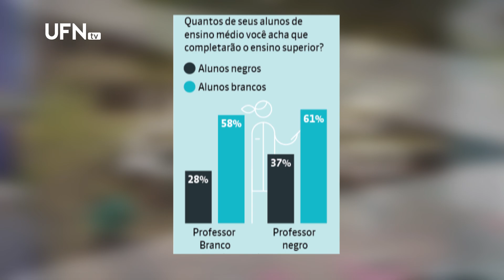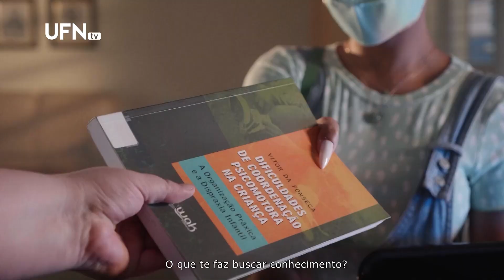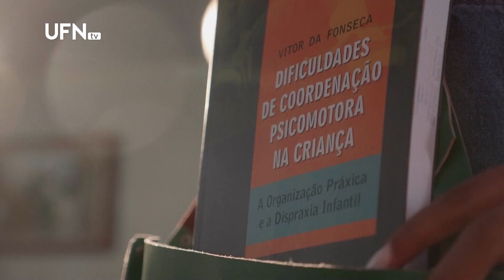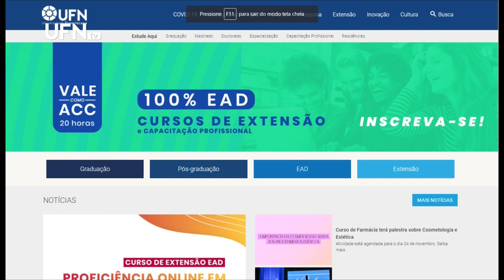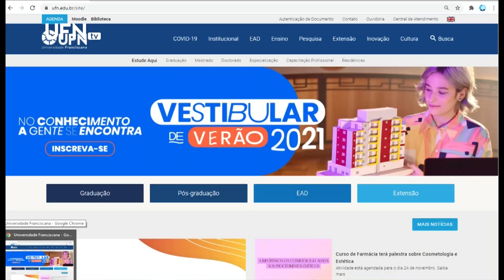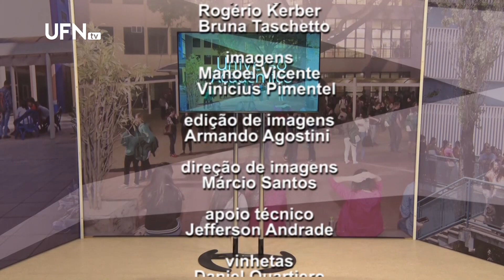Universo Acadêmico 19-11-2020 (Dia da Consciência Negra - Campanha arrecada eletrônicos em desuso)